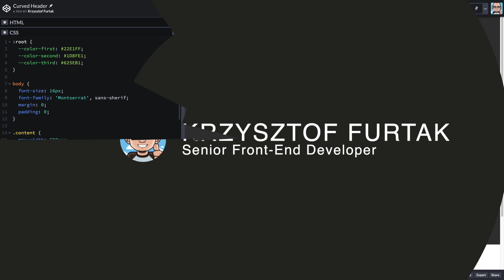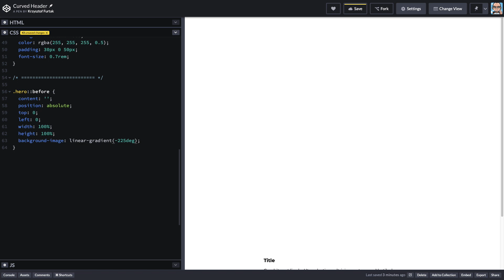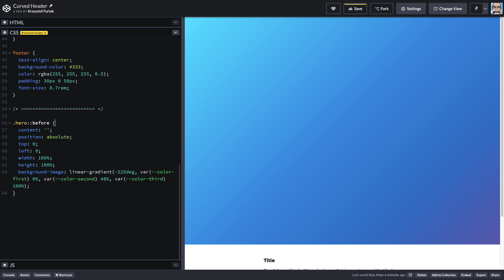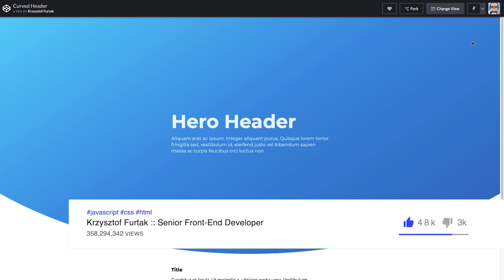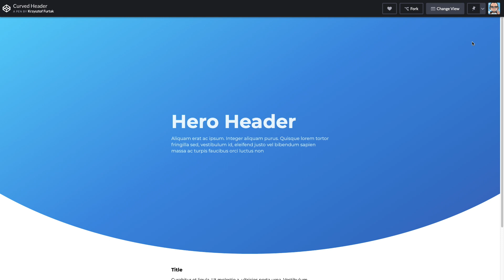Zaokrąglony nagłówek | CSS | Fajny CSS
Kolejny efekt na nasze nagłówki typu hero. Tym razem efekt zaokrąglenia 😊
Zapraszam❗😊